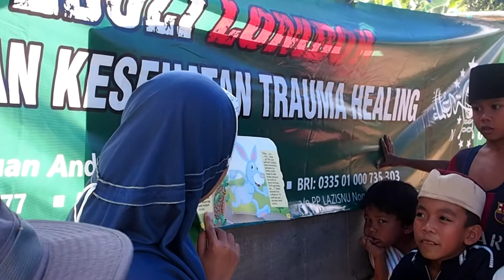Belajar, Bernyanyi dan Tertawa Bersama Anak-anak Korban Gempa Lombok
Tim NU Peduli melakukan psikososial kepada anak-anak yang terdampak Gempa Lombok. Hadirkan keceriaan, hadirkan kebahagiaan untuk mereka.